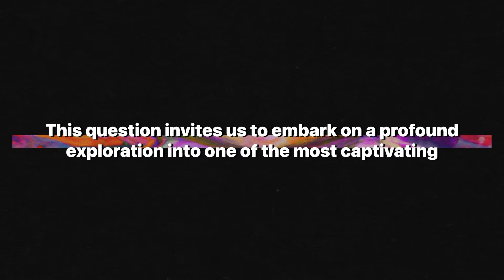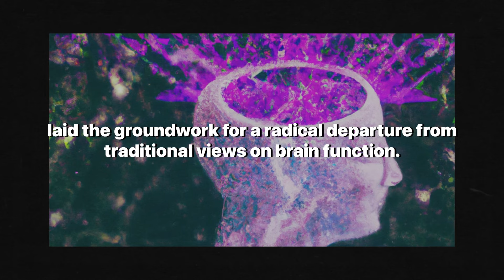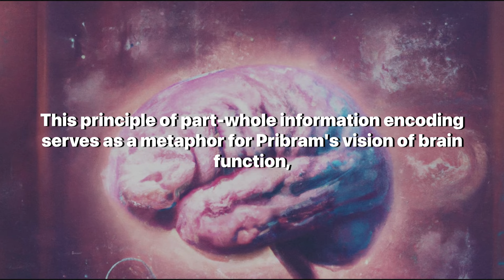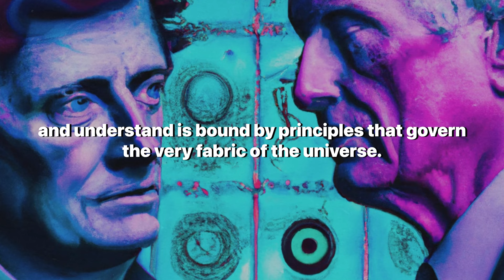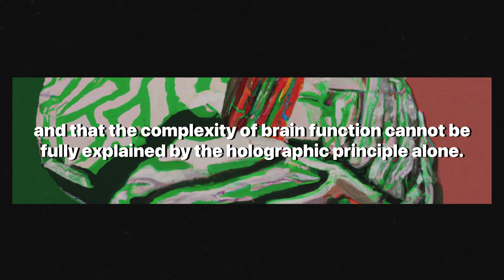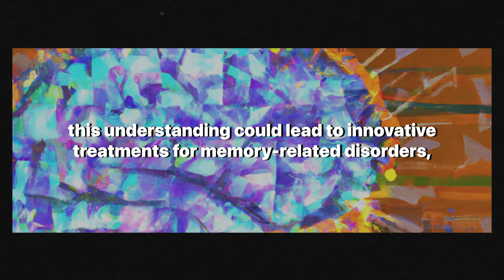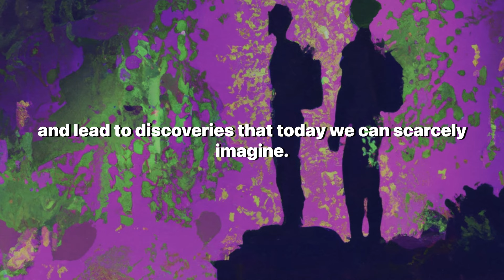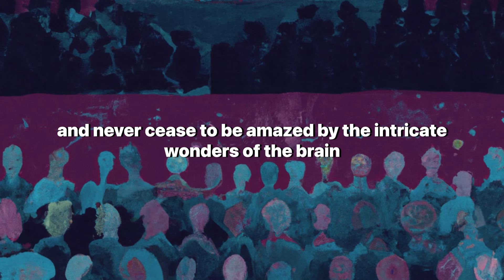Karl Pribram's Revolutionary Idea: The Brain as a Hologram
Dive into the groundbreaking theory by Karl Pribram that suggests the human brain functions much like a hologram. This video explores the origins, implications, and the fascinating intersection of neuroscience and quantum mechanics behind the idea. Join us on a journey through the mind's intricate patterns, challenging conventional views on memory, learning, and consciousness. Discover how this revolutionary concept might not only redefine our understanding of the brain but also unlock new pathways for innovation in artificial intelligence, cognitive therapy, and beyond.